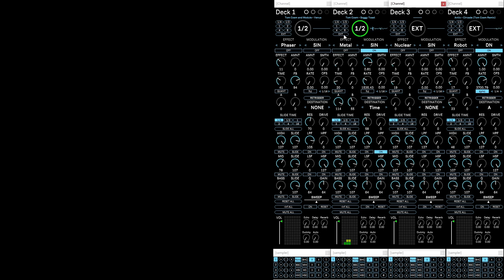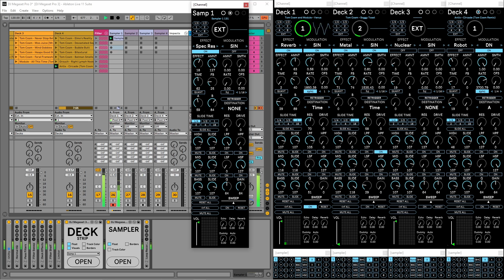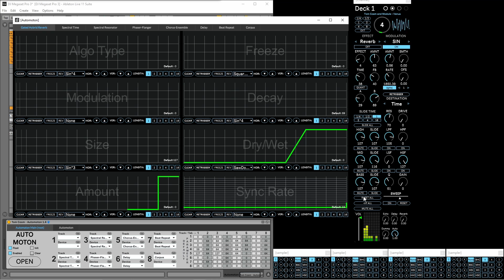DJ Megaset Pro 3 - Advanced Ableton Live Template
The DJ Megaset Pro 3 is an advanced Ableton Live Template that fills the gap of what traditional DJ gear lacks.

It’s packed with carefully crafted custom tools and effects, to move beyond just mixing two tracks together

Each of the four Decks has a control strip that contains the basic stuff like an 3 band EQ, high and low pass filters, and a CDJ style looper.

The Deck Strip’s contain more advanced tools like a sweepable band pass filter, time synced EQ slide functions, and a module with 32 effects with multiple controls, that can be automated via a modulation engine.

Each Deck has its own sampler track, to quickly record loops and instantly play them back. The sampler tracks have a full Deck Strip as well for further creative processing.

The filler engine is a quick and easy way to create fills whenever you like, with randomization so each fill is uniquely different.

The Impact Engine creates randomized riser and faller effects, quantized to the BPM, to assist in flow and phrasing when you’re looping or mixing multiple tracks together

The Dummy Clips Engine allows for quick improvised adjustments to the audio, with 16 chained effects that have 8 automated parameter configurations each.

The Automoton Engine is a modulation monster, allowing you to draw custom LFO shapes for 64 parameters spread across 8 effects.

The DJ Megaset Pro 3 is scattered with additional tools that can help you out, such as a timed BPM slider, a WAV recorder to capture your mixes, and even a PANIC dial for when things go wrong and you need to turn everything into soup.

I’ve spent years perfecting this system so I can perform with something that acts more like a real-time remix machine. If you want that extra element of creative control when mixing music together, go check it out.

SOFTWARE REQUIREMENTS

Ableton Live Suite 11.x

SUGGESTED MINIMUM SYSTEM REQUIREMENTS

Included in the ZIP file is a “Light” version that has stripped back functionality if you find the template can not run on your system.